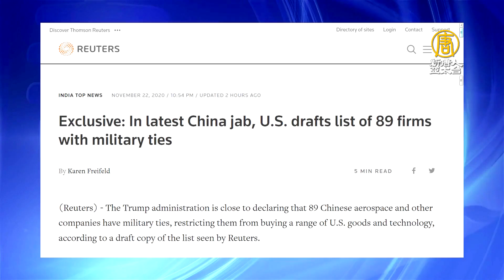川普政府傳禁出口89家共軍企業 包括中國航空工業